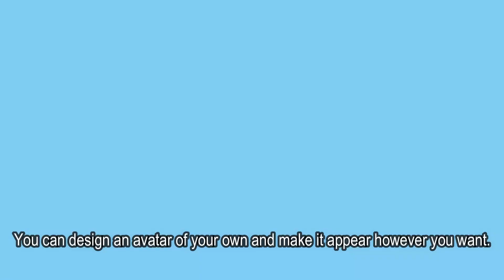The Metaverse Explained | How will Metaverse change our Lives | MetaverseLink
Metaverse will be a big event in 2022. It is a virtual world where reality meets imagination. How safe is it going to be? How will it affect our lives and perceptions of reality? Metaverselink decodes.

We are living in a metaverse, and as we move into a more digital age, we must keep bringing humanity to every digital interaction. Imagine the metaverse as a new version – of the internet, in which people share, communicate, collaborate, and collaborate with a virtual presence that can be accessed from any device.

Queries Explained in This Video:
How to do Business in Metaverse
How Metaverse Change our Lives
Metaverse Explained
Cryptocurrency in Metaverse
How Virtual Reality Works in Metaworks
NFT Explained
How to Sell assets in metaverse
Technology in Metaverse